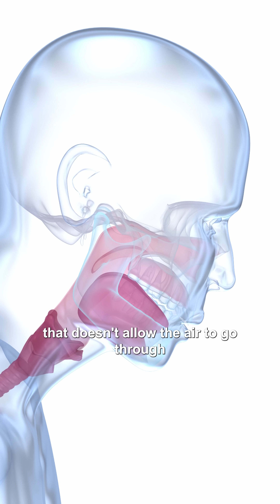What happens to your body when you have sleep apnea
😴💔 Do you know what really happens to your body when you have sleep apnea?

If you think it’s just snoring, think again. Sleep apnea can be dangerous—and even life-threatening.

Here’s what actually happens:
1️⃣ The soft tissue in your throat collapses while you sleep, blocking your airway.
2️⃣ You stop breathing—sometimes for 10 seconds or more.
3️⃣ Your oxygen levels drop, and your brain panics, waking you just enough to gasp or snore.
4️⃣ This can happen 20, 30, or even 100+ times a night.
5️⃣ As a result, you never reach deep, restful sleep.
6️⃣ Your heart works harder, raising your risk of high blood pressure, heart disease, memory loss, and stroke.

🚨 If you snore, wake up gasping for air, or feel tired all day—don’t ignore the signs. Sleep apnea is serious. Get tested. Your health depends on it.